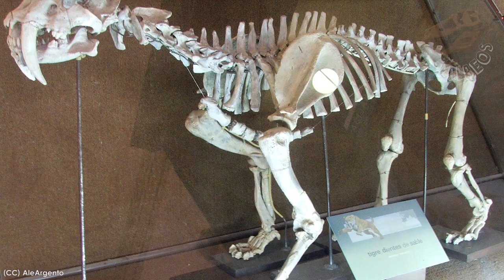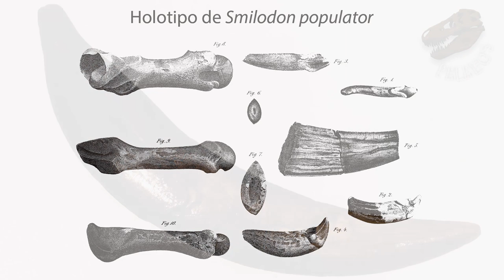¿Qué significa y cómo se pronuncia? Smilodon populator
En esta ocasión, otro clásico del Pleistoceno, pero esta vez, de Sudamérica. Esperamos que el video sea de su agrado.

Fuente principal:
Werdelin, L., McDonald, G., Shaw, C. A. (2018). SMILODON. The iconic sabertooth. Johns Hopkins University Press. Baltimore.  212p.